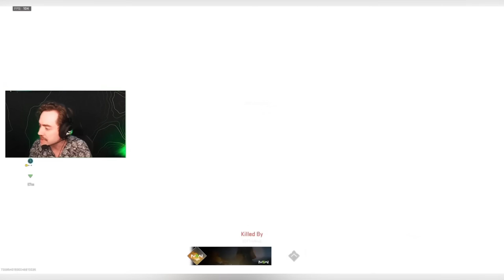FUNKY JOGANDO WARZONE 2.0 PELA PRIMEIRA VEZ – Cortes do FunkyBlackCat